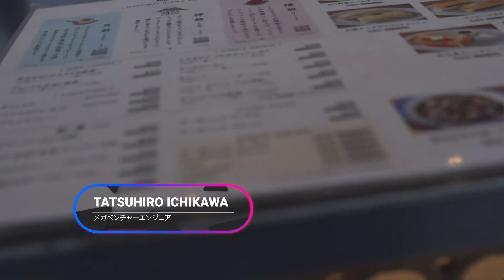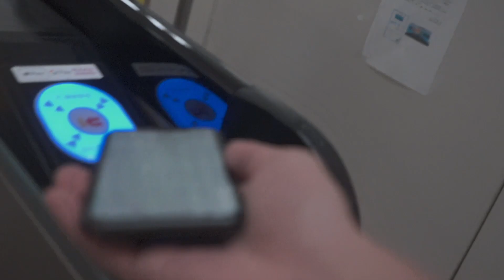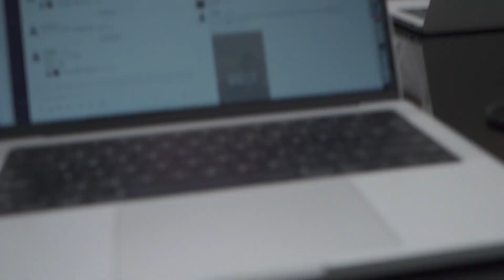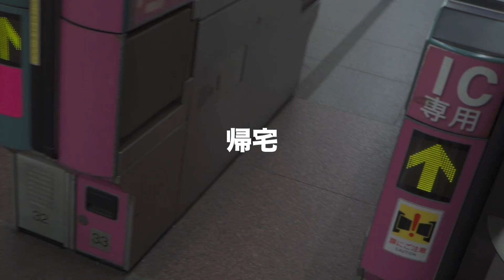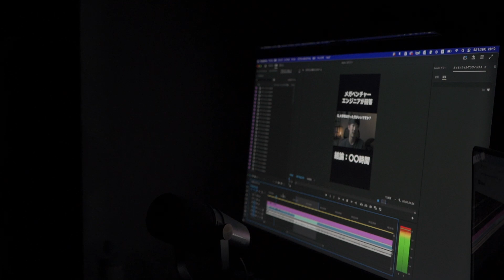エンジニアとして成長するには環境を変えればいい。【メガベンチャーエンジニアの1日】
・飲み会1回分で行けるプログラミングスクール「TECH WORLD」
【提供中のサービス】
・メガベンチャーエンジニアがメンターにつく「Java講座」
・メガベンチャーエンジニアがあなたのエンジニアキャリアをサポートする「プログラミングコーチング」
詳しくはこちら 【広告表示】